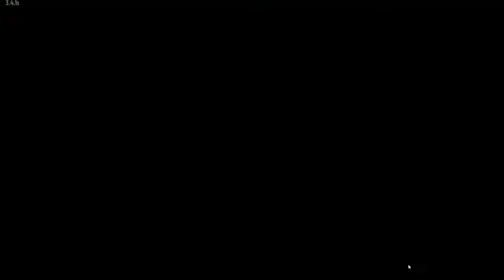walking zombi 2 odc46 trupy do narkotyków i jestem w gangu